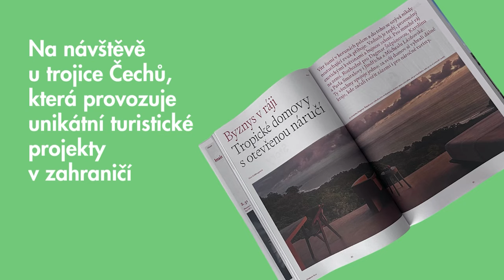Češi se necítí odpovědní za svět, nikoho nevykořisťovali. I to je důvod odmítání Green Dealu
Green Deal je tak flexibilní, jak intenzivní je odpor proti němu. A politici chtějí být zvoleni. Takže tvrdit, že Green Deal je neměnný, je nesmysl, říká v Hrotcastu hlavní analytik Hrotu Miroslav Zámečník.